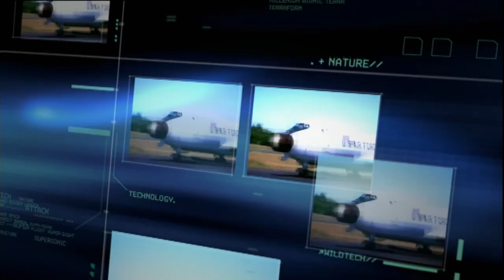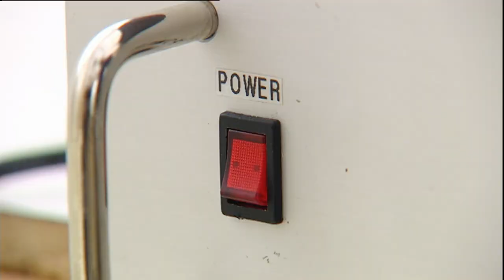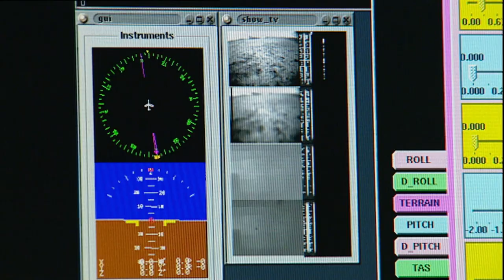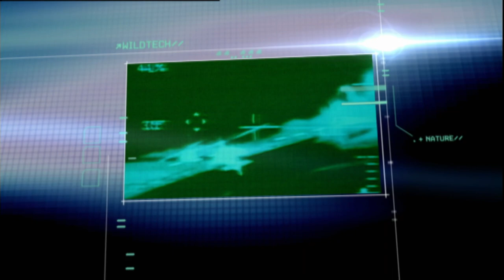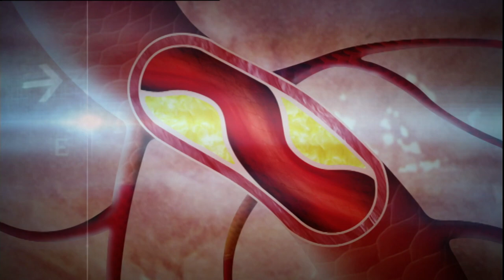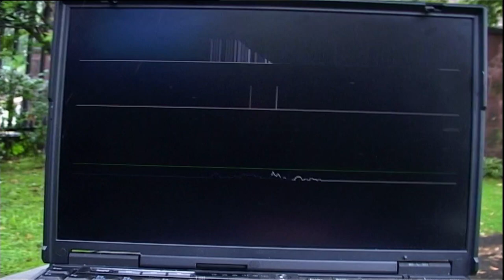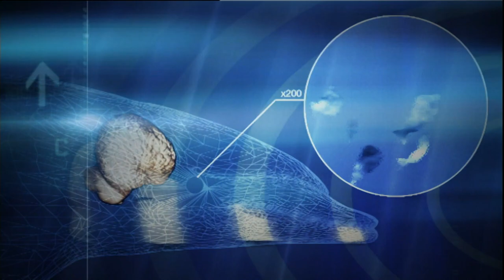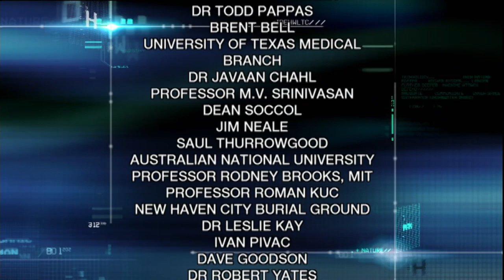What It's Like To See Like A Bee | Wild Tech | Beyond Documentary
Wild Tech is the series that meshes two disparate environments – nature and man-made – to produce a whole new perspective on technology. This programme compares human achievements in areas such as defence, communications and aeronautics, with similar phenomena that occur in the animal world.